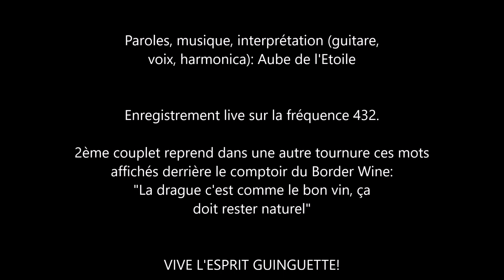Aube de l'Étoile - Border Wine song (lyric vidéo)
Chanson festive dédiée à la guinguette Border Wine à la Daguenière.